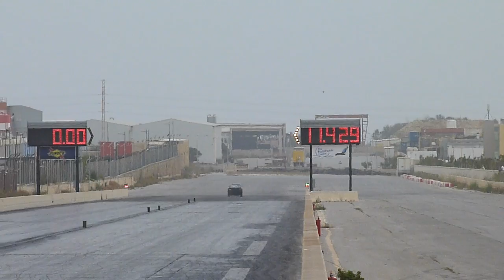May 2013 RWUB Run 96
18th May 2013 - The 3rd RWUB event for 2013. Held at Hal Far Raceway.